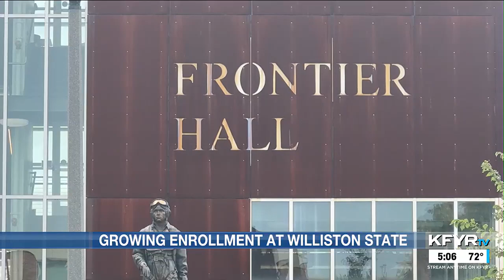Montanans, international students help propel Williston State College’s fall enrollment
The college headcount this fall is 1,058. That’s a 16% increase compared to last year. The second-highest gain was Mayville State University at 8.2%.